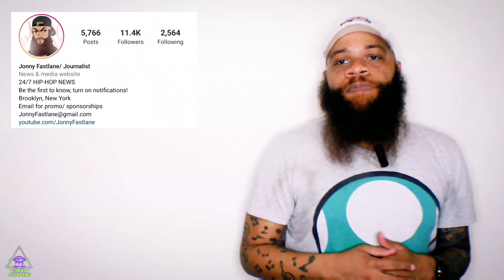NBA YoungBoy projected to sell 50,000 - 58,000 copies of "Richest Opp" first week